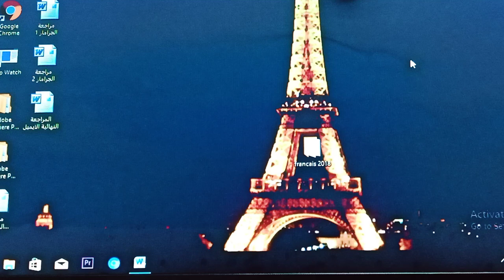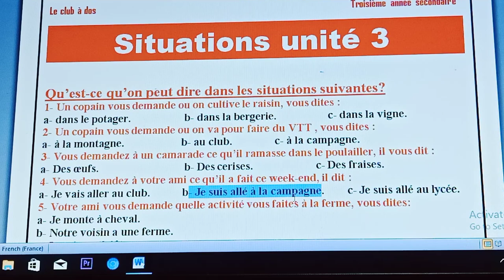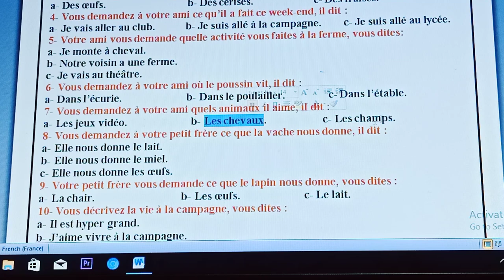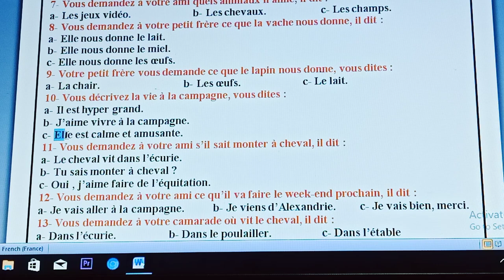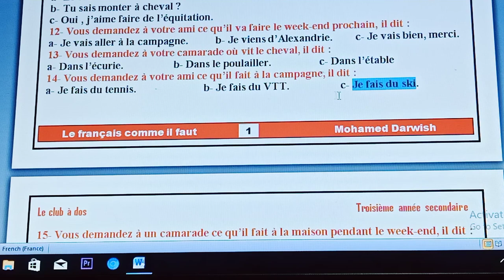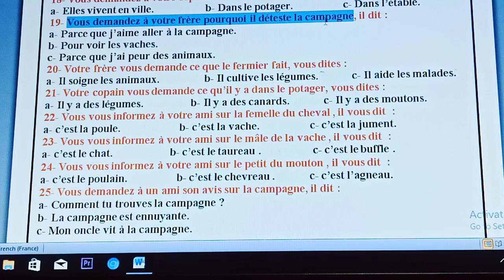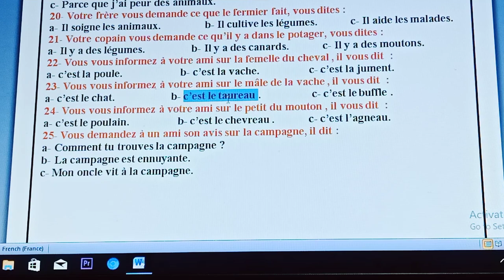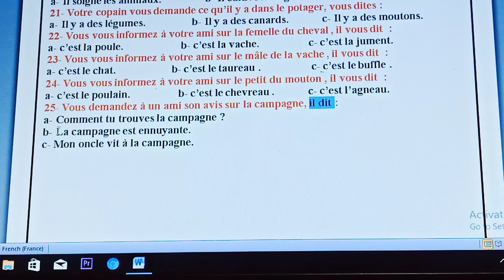مواقف الوحدة الثالثة في اللغة الفرنسية ثانوية عامة 2020